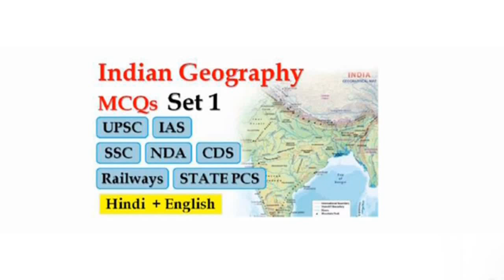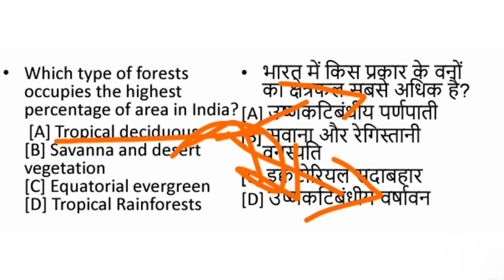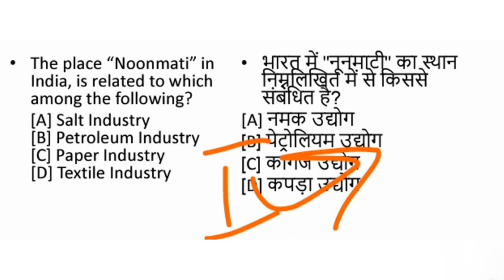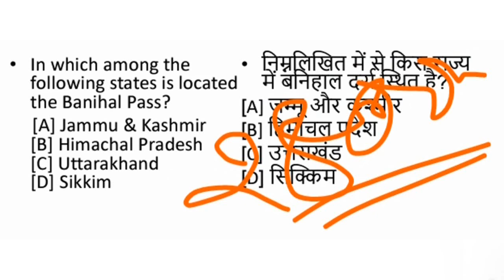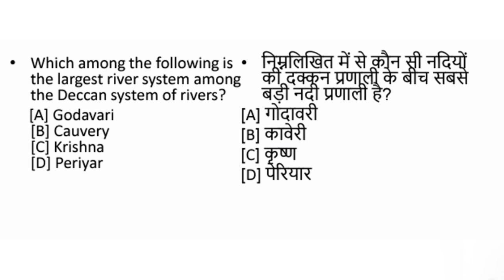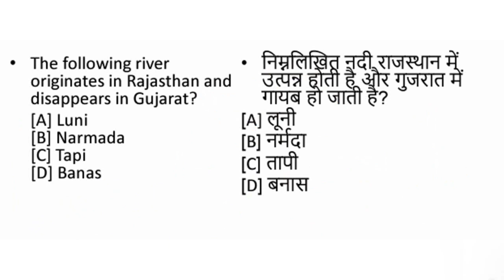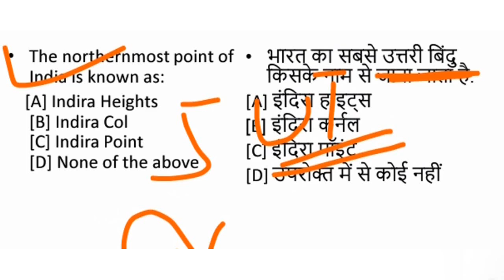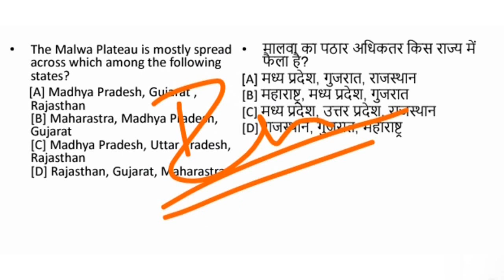Indian Geography MCQs Practice Set 1 | for UPSC CSE / IAS, SSC, NDA, CDS, State PCS, Railways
indian geography tricks
indian geography questions and answers for competitive exams pdf